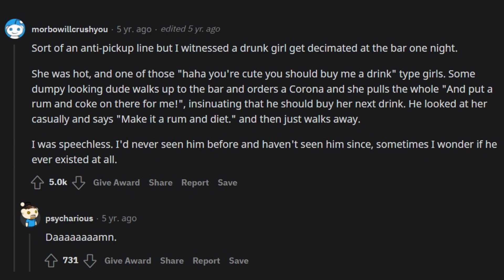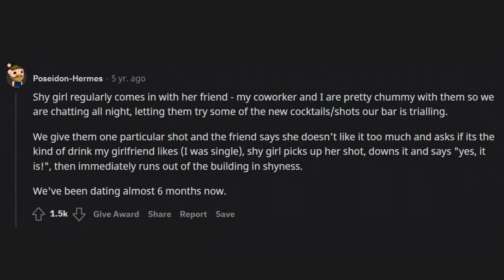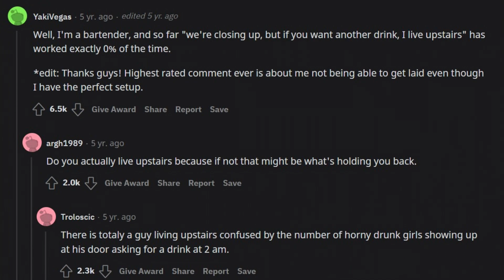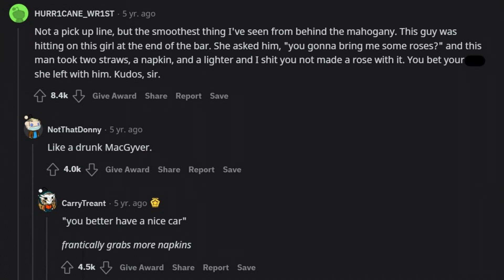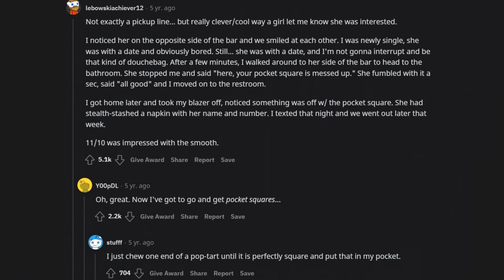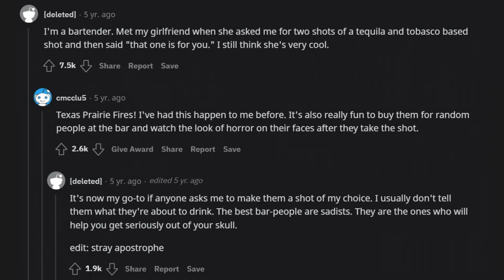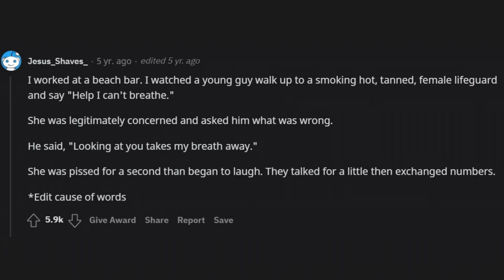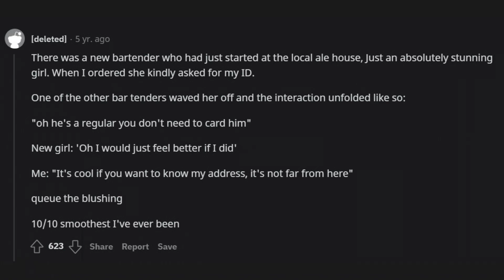Bartenders Share The Smoothest Pick Up Lines They've Heard | askreddit